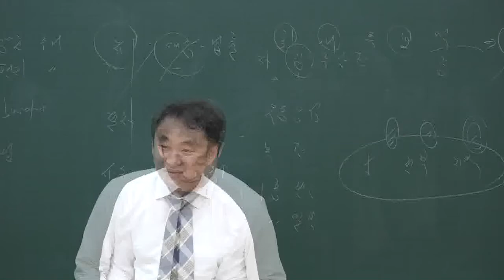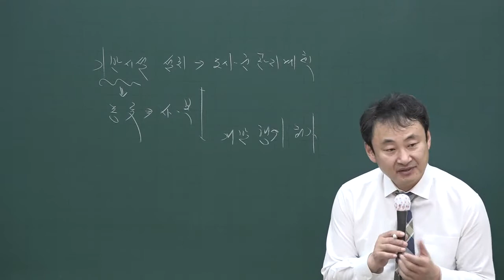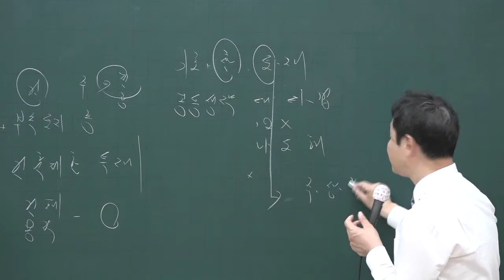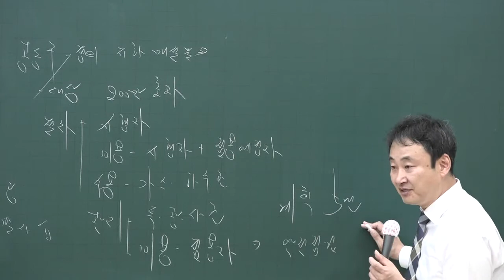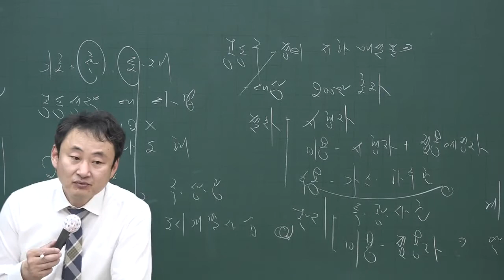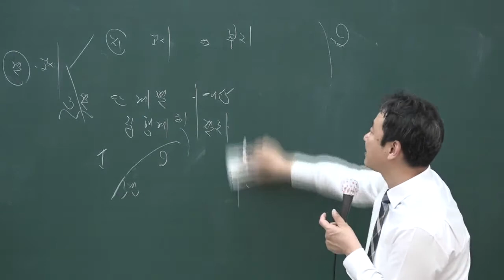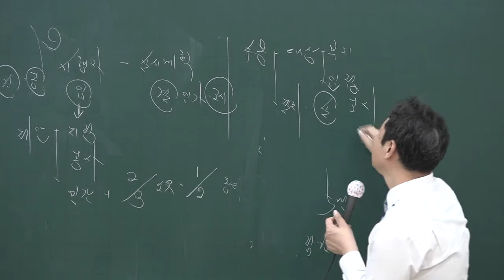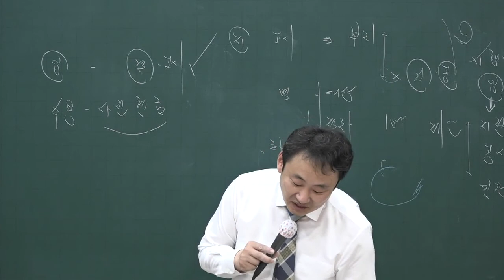[공전무] 2020년 공인중개사 부동산공법 기출문제특강 4-6